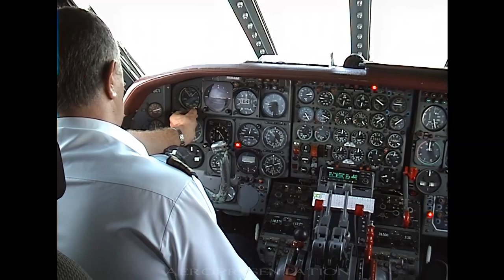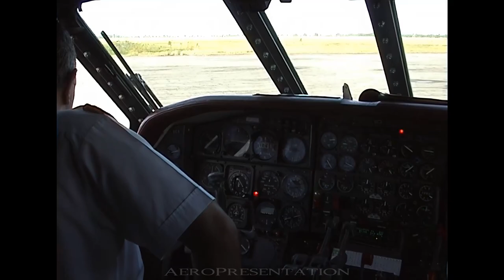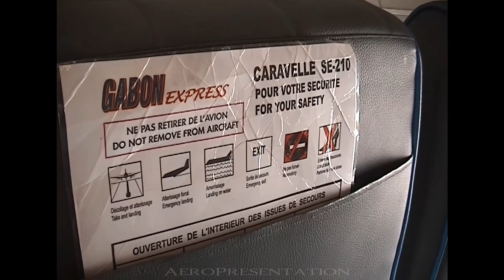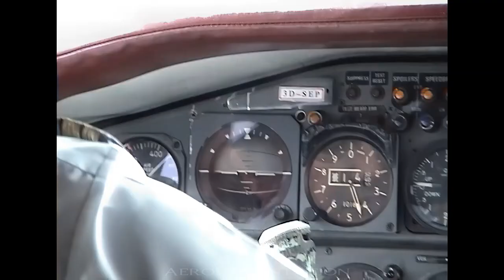Caravelle 3D-SEP Gabon Express Air-to-air Photoshoot from Open Cargo Door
Over the jungle with the Caravelle 11R just behind us!